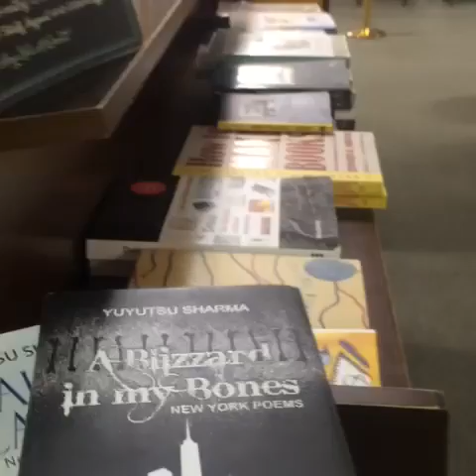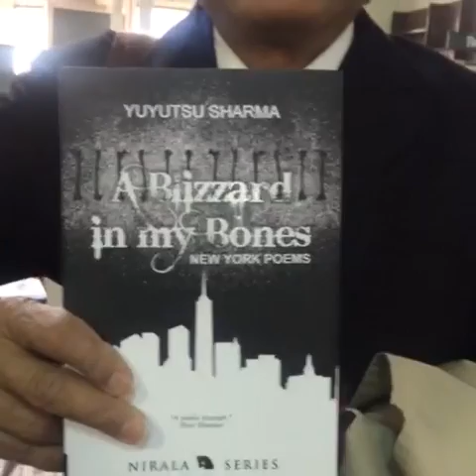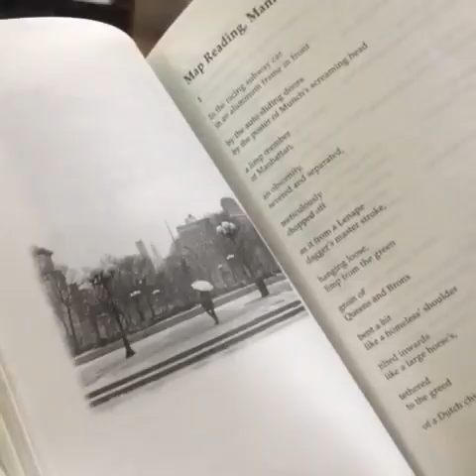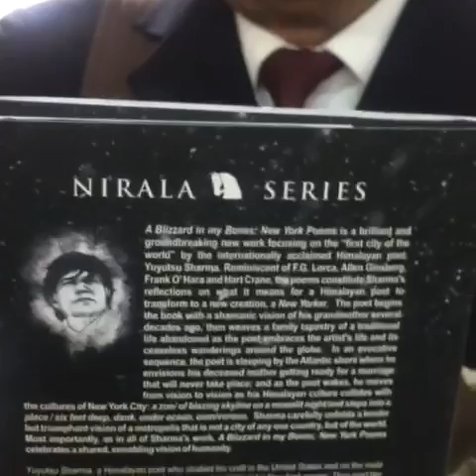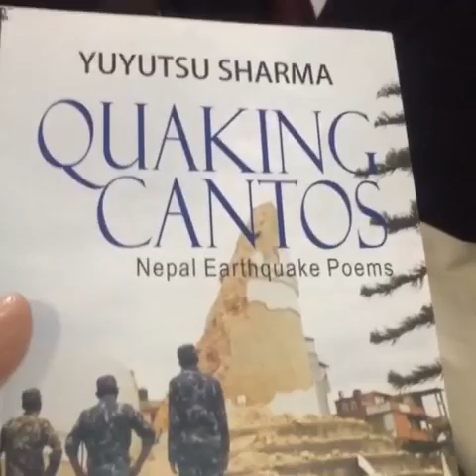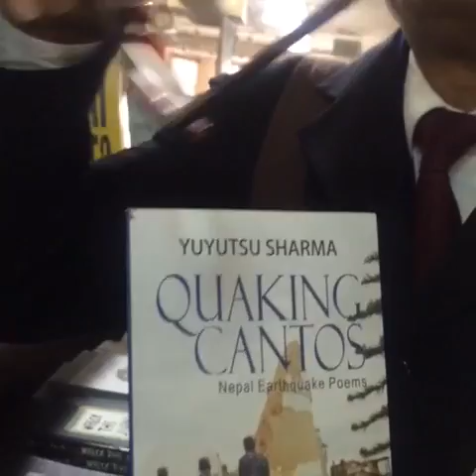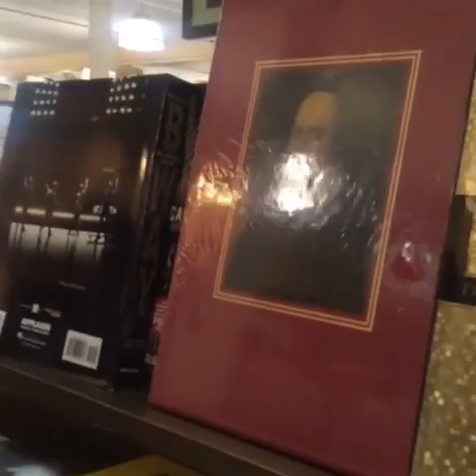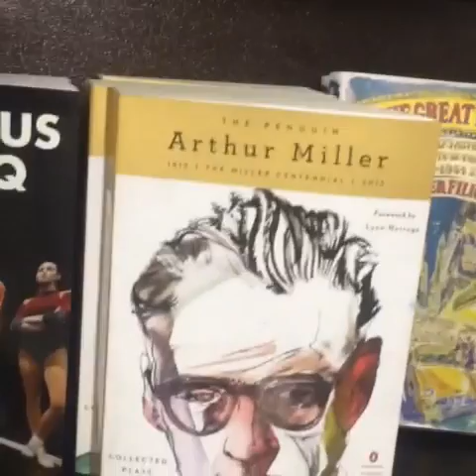Conversation with Poet Yuyutsu RD Sharma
April is the National Poetry Month.
Let's celebrate with the month with distinguished poet from Himalayas, Yuyutsu Sharma.
We are listening to some poems from his new books, "A Blizzard in My Bones-New York Poems" and "Quaking Cantos-Nepal Earthquake Poems, Nirala, 2016.
Let's join the conversation...